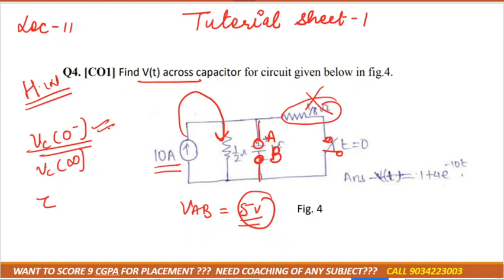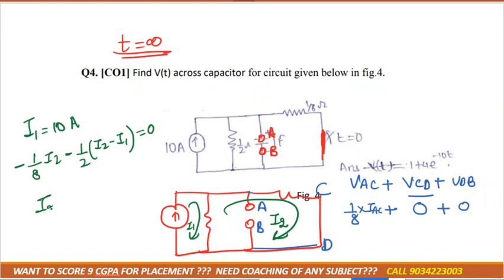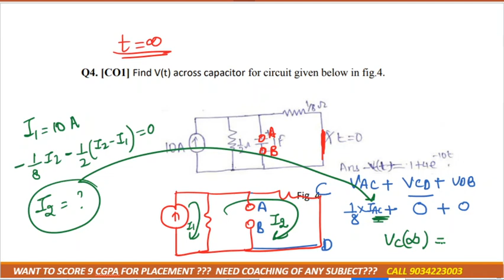lec-11 Q4 tut sheet 1